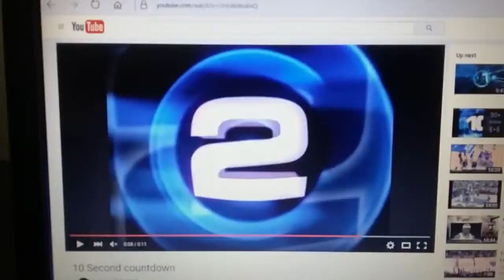Kobe Bryant's Top 10 Plays of his Career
Now that Kobe has retired after 20 incredible years in the NBA, I'd like to give you the Top 10 plays of Kobe's career! Relive his greatest dunks, clutch shots and more from his rookie season to retirement.
*Sorry, I did not include Kobe's farewell speech. It had copyright content when I made it.